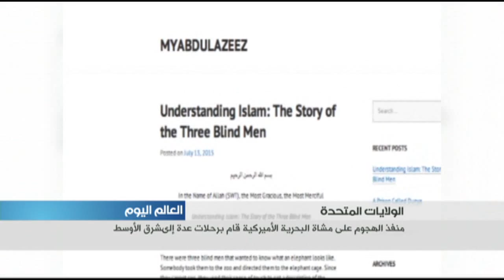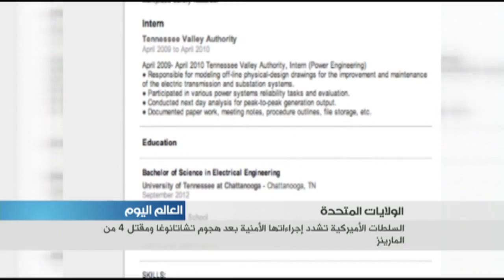تحديد هوية منفذ الهجوم على موقعين عسكريين أميركيين في ولاية تينيسي